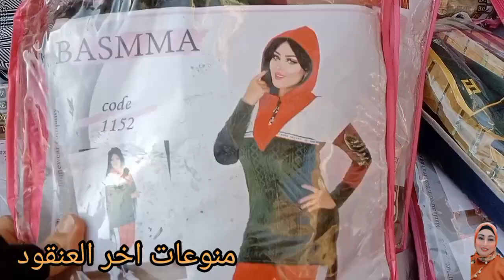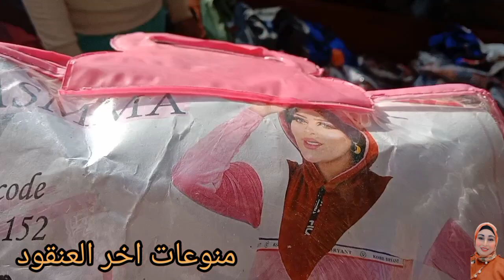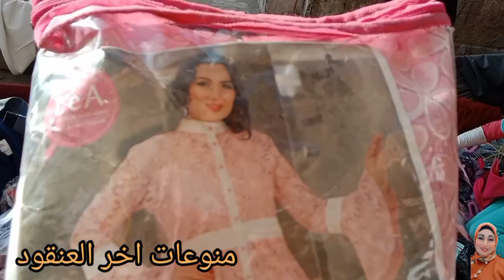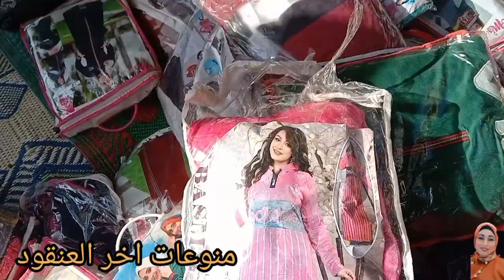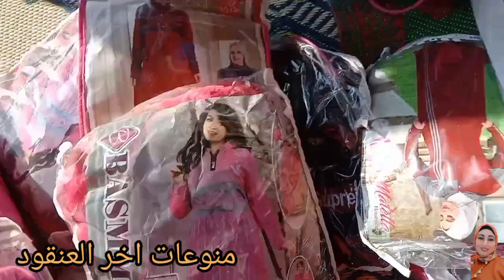مكان اكتشاف والله وبأسعار خياليه في سوق المطريه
مكان اكتشاف والله وبأسعار خياليه في سوق المطريه المكان دوت اول مره اصور فيه معكم بس انا روحته كثير وجبت من عنده ملابس كثير بس لقيت النهارده ترنجات اطفال شكلها شيك قوي فجبت منها زي ما قلت لكم في الفيديو وسعرها حلو قوي 125 جنيه ومقاسات من اول رقم ثمانيه وعشره و12 مقاسات الترنجات الاولادي المكان سوق الخميس المطريه عند مسجد الفاروق عمر في وسط السوق وفي وسط المساكن